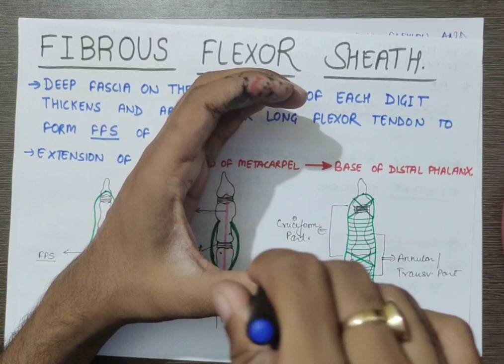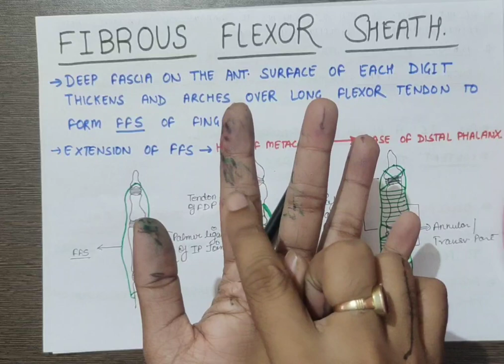FIBROUS FLEXOR SHEATH AND DORSAL DIGITAL EXPANSION | UPPER LIMB | MBBS | FIRST YEAR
for notes pls join our telegram channel